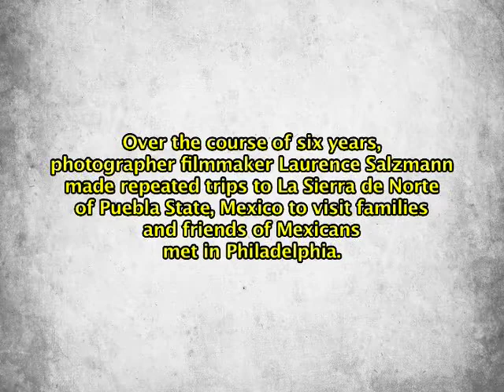échele ganas | Trailer